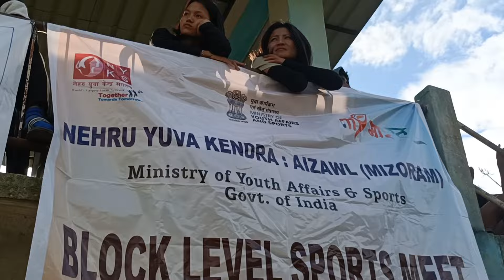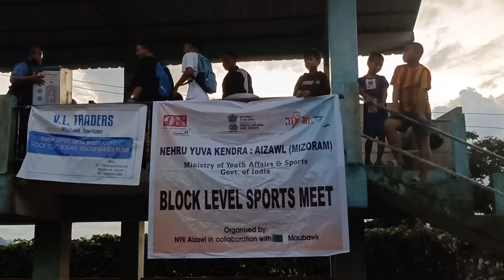Football final hmuhnawm..